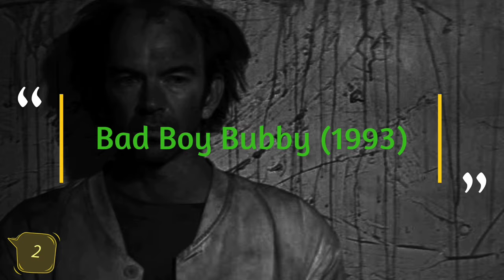Top 10 Classic Drama Movies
In this video, we count down the top 10 ageless love movies that feature powerful relationships between older women and younger men. From heart-wrenching dramas to inspiring stories, these films showcase the beauty of love that transcends age.